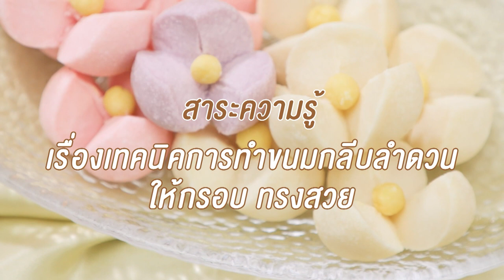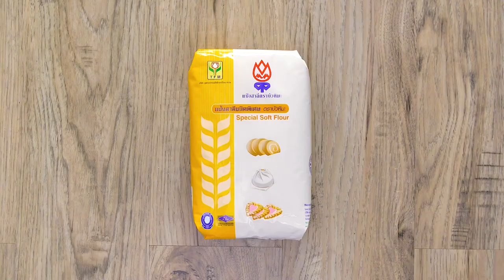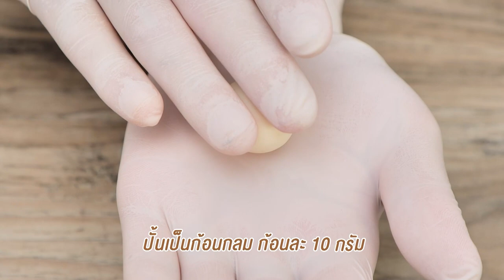เทคนิคการทำขนมกลีบลำดวน สูตรเด็ดอ.ยิ่งศักดิ์